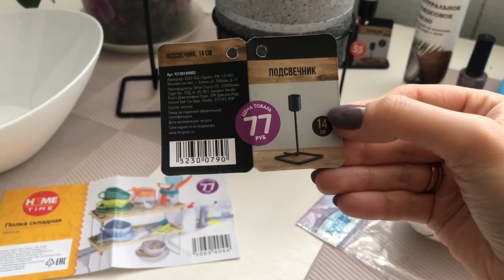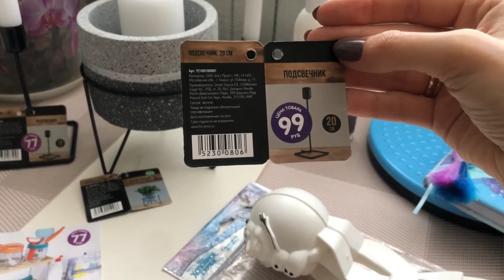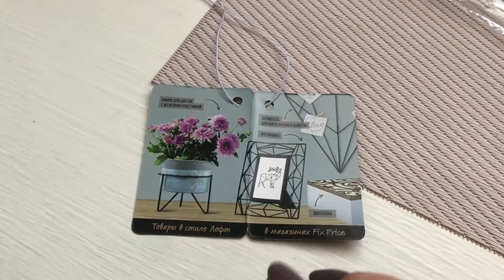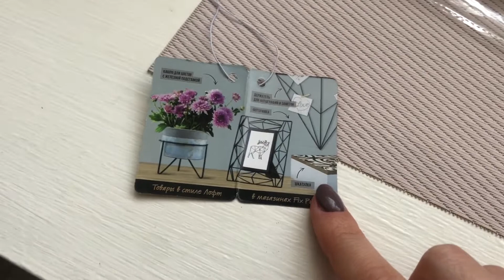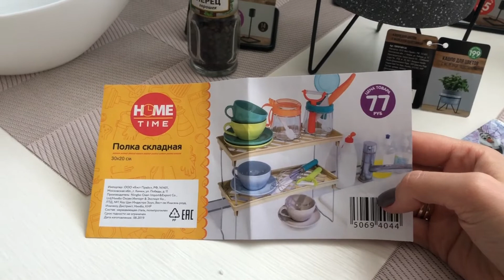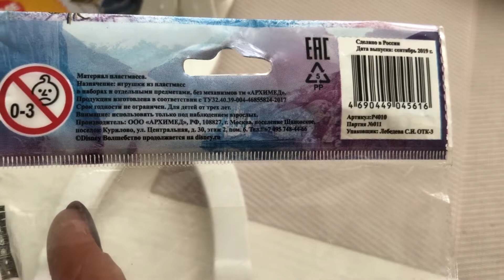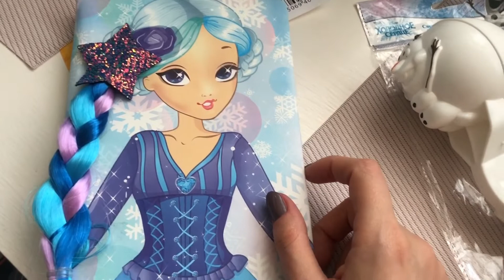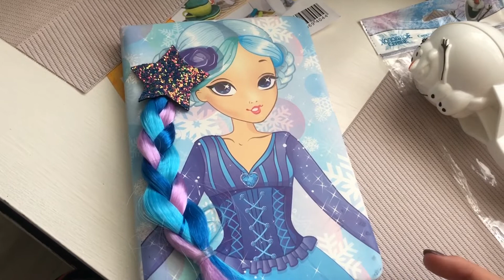Лучшее, что я покупала в Fix Price / Фикс Прайс!!!!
Спасибо, что смотрите мои видео))) Надеюсь мой обзор был Вам полезен!